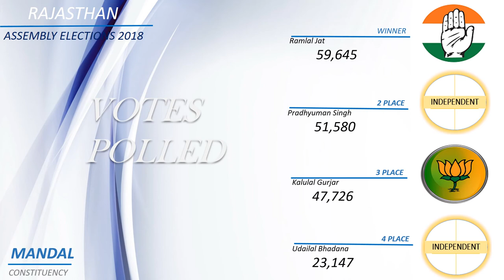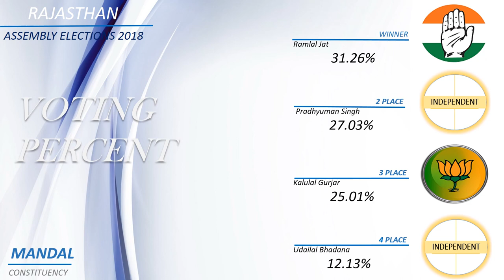MANDAL Assembly Constituency